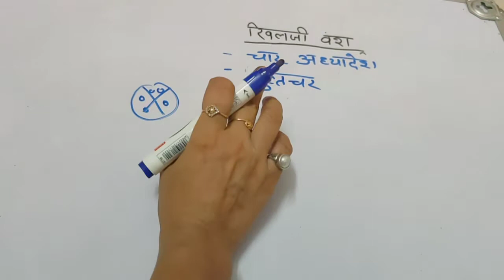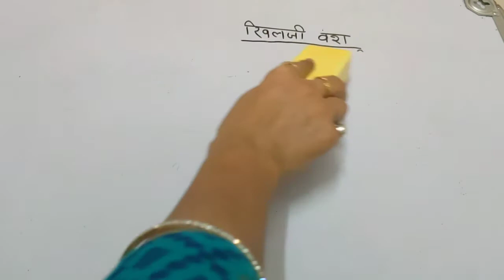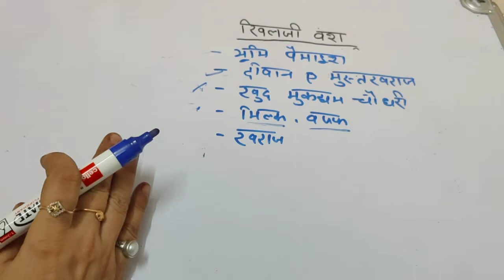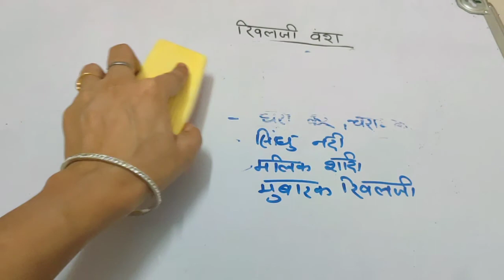मध्यकालीन भारत / दिल्ली सल्तनत / खिलजी वंश , इतना पढ़ लो एक भी प्रश्न नही छूटेंगे ,History For Exams.